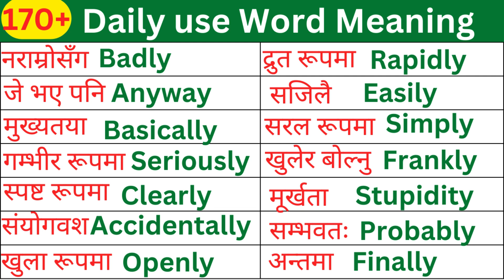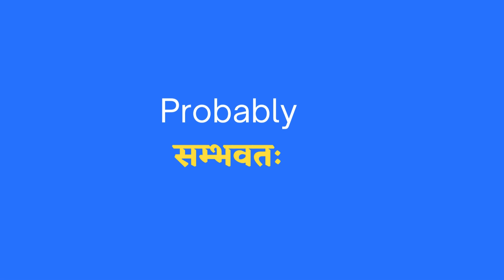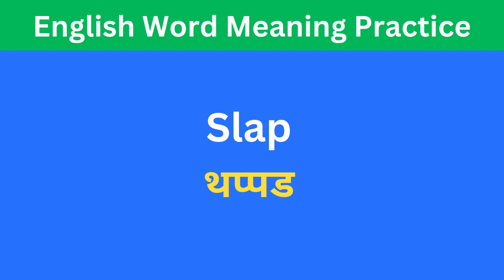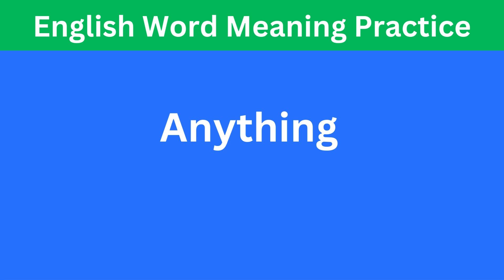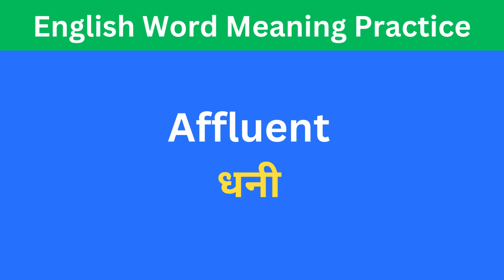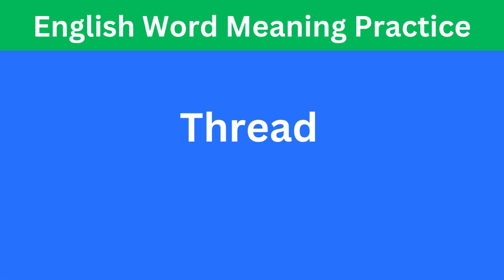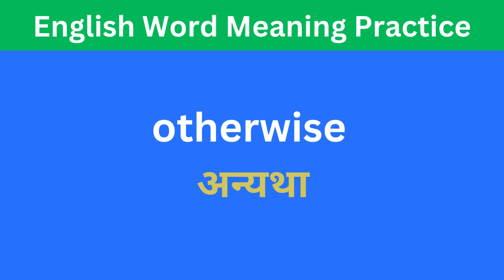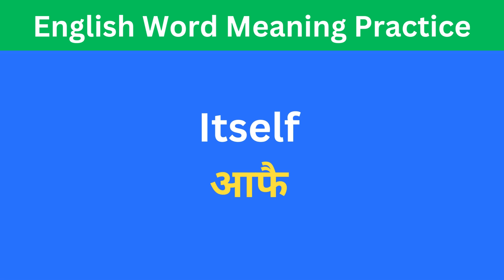अंग्रेजी बोल्न सकिने Word Meaning lSpeaking Practice lEnglish Vocabulary lMost common word meaning